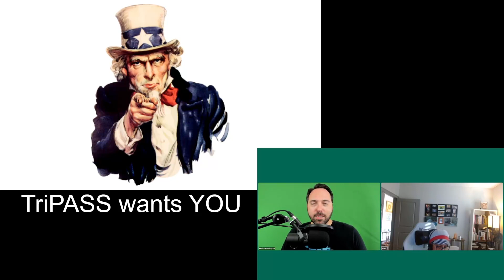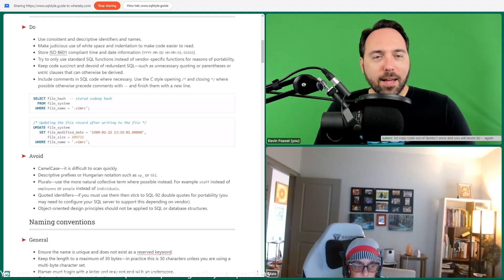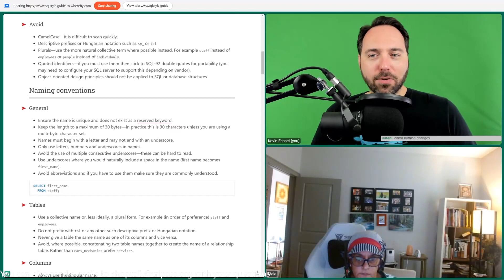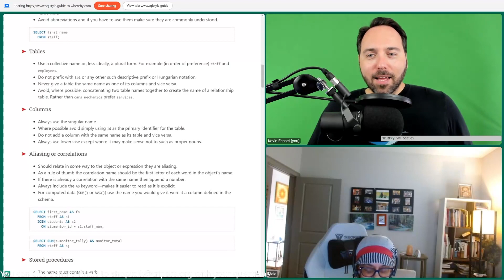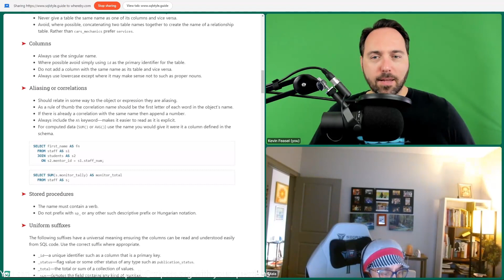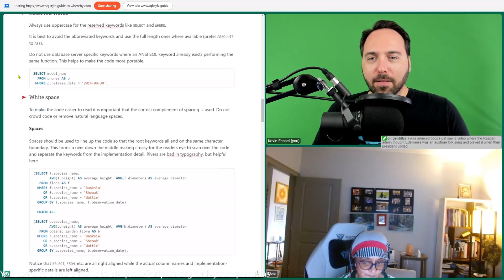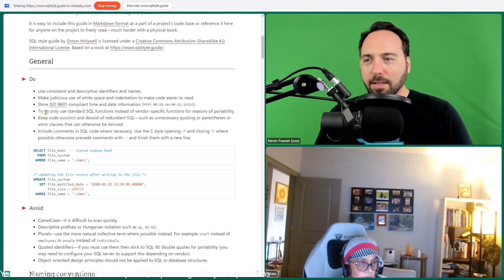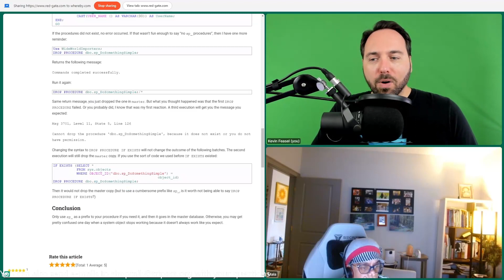Shop Talk: 2023-08-28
Do you have a question about SQL Server or the data platform space? Are you running into technical problems in the office and want a second opinion? Do you have an urge to stump our panel with arcane or weird scenarios--or watch others do just that to us? Then Shop Talk is for you.

Shop Talk is a Q&A-driven broadcast featuring Mala Mahadevan, Tracy Boggiano, Mike Chrestensen, and Kevin Feasel. Every second week, we will dedicate one hour to answering your questions, including live questions with no prep (and I can't see how that could possibly go wrong!). Send questions to us on the air or get them to us early by e-mailing and give us a fighting chance to come up with the right answer.